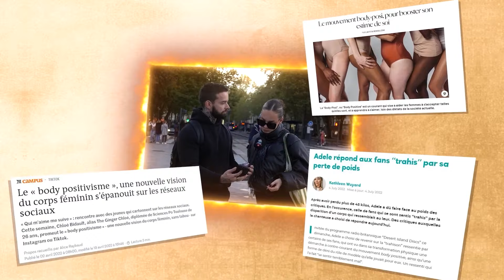C'est une 10 mais PERSONNE ne veut son CORPS • Le BODY POSITIVE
Avertissement :
Le contenu de cette chaîne peut traiter de sujets controversés.
Il est destiné uniquement à des fins d'information et de discussion.
Il a pour but d'ouvrir un dialogue sain entre des personnes aux avis qui diffèrent.
Les opinions exprimées par les invités ou dans les commentaires ne reflètent pas nécessairement les opinions du propriétaire de la chaîne.
J'encourage le dialogue et les échanges respectueux ainsi que l'ouverture d'esprit.
Il est conseillé aux spectateurs de mener leurs propres recherches et d'exercer un esprit critique lorsqu'ils interagissent avec le contenu.
Cette chaîne ne cautionne ni ne tolère aucune forme de discours de haine, de discrimination ou de violence.

Ici pas de censure, ce qu'on valorise ici : c'est la liberté d'expression ! (Respectueuse*)

Participe à la vidéo en me donnant ton avis en commentaire.

Des bisous !